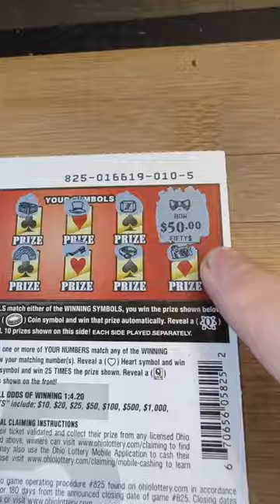Big WINNER on the new ticket! ❤️ Queen of Hearts!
Let us know you are having a good time!

Special Shout out to our Channel members!
         ***High Rollers Club***
                     Rachel S
                     Anna D
                     Cheryl Hawkins
                     Fred Chipps
                     Timothy Kelley
           ***Chasing Dreams Team***
                      Chica Chica
         ***Platinum Card Club***
                     Chad Tufts
                     Mary Herndon
                     Kimberly Hayes

Appreciate you guys so much!

This video's intention is to entertain and educate, not promote gambling. Please play responsibly.